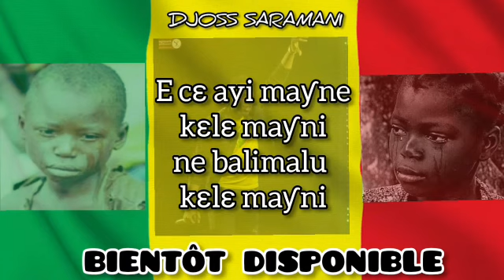Djoss Saramani - Bientôt mon tout nouveau clip La Paix (Vidéo Officielle 2020)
Djoss Saramani - Vidéo Officielle : Bientôt mon tout nouveau clip LA PAIX - 29/7/2020, 2020 Djoss Saramani Records.